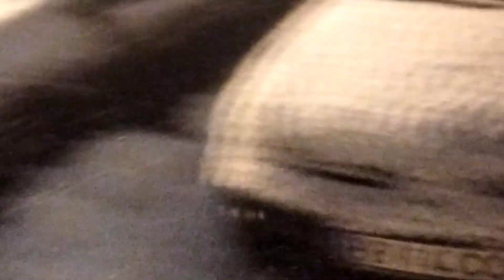Ningeee ca-n povesti la Brașov. Plimbarea de seră cu prietenul meu Bleky.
Ninge ca-n povești la Brașov! Plimbarea de seară cu prietenul Meu Bleky.